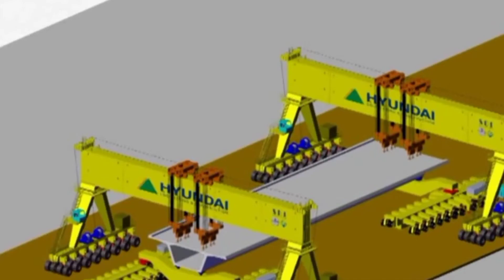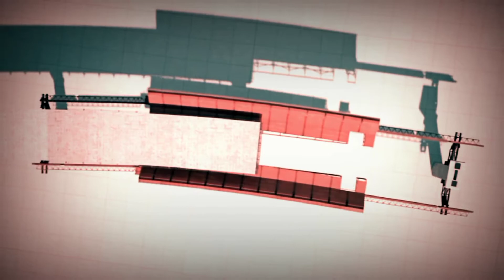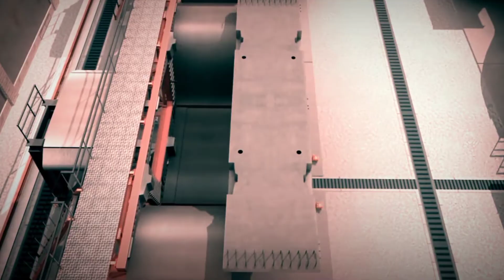AMAZING Modern Suspension Bridge Construction Technique - Incredibly Powerful Machine Technique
CONSTRUCTIONS TECHNIQUE

Have you ever thought about what will be the machines or the
equipments, builders needed to construct all these beautiful Constructions and bridges?

All these big long heavy bridges have to be too strong for they are bearing all the transportation and communication ways.

Do you want to know more about this Construction

About Construction Technique

🎥Videos about Construction news, Technique news, and more...

🎨Written, voiced and produced by Construction Technique

🟢 Construction News

🟠 Technique News

 🟢 And More!

❓ Copyright Questions